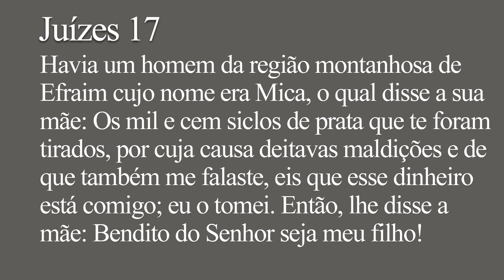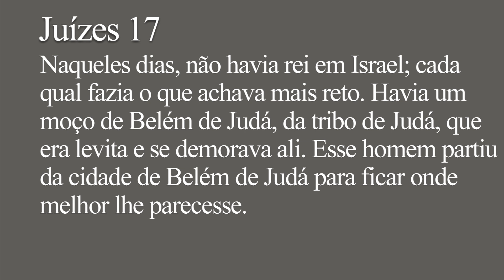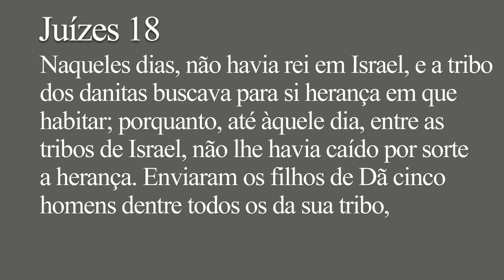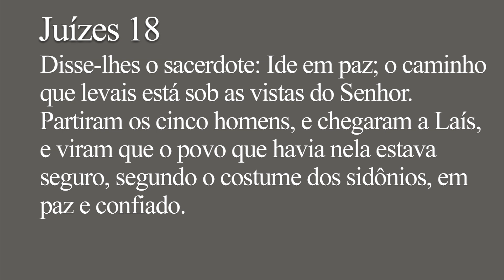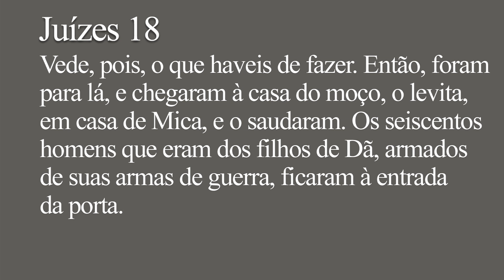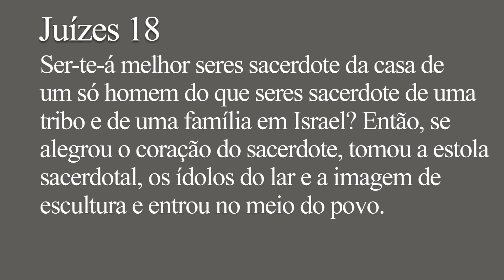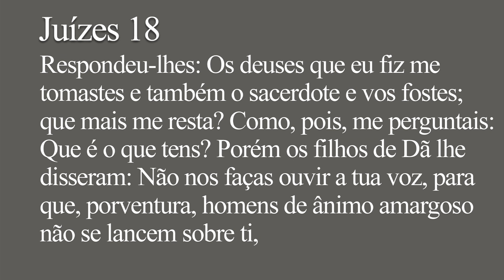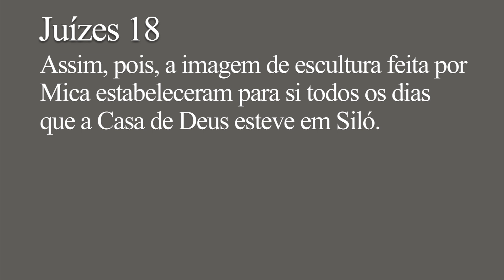Mica e o Levita - Juízes 17,18 | Sem. Jacob Souza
Sermão pregado na Igreja Presbiteriana de Vila Guarani em 14/01/2018.